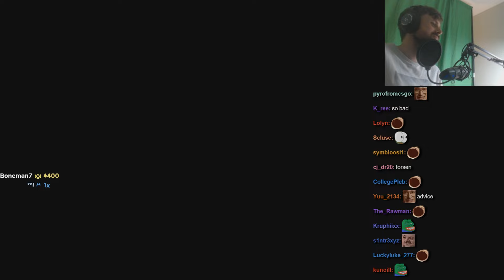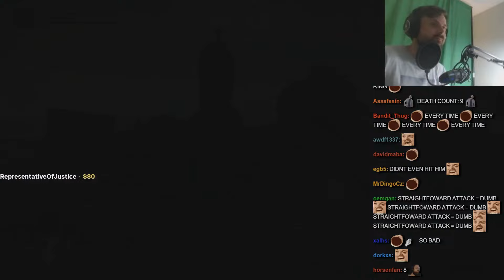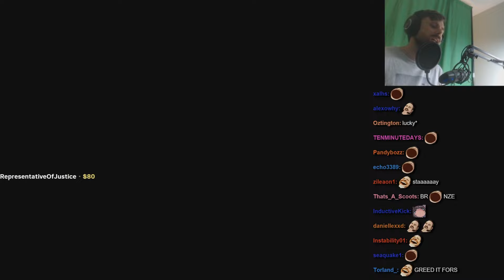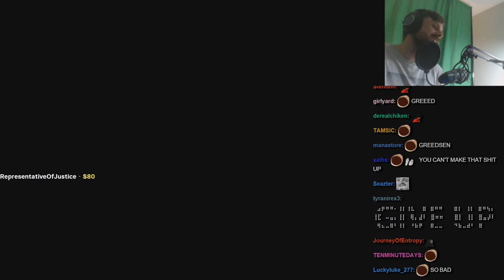Forsen creates a Modern Game character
Funny moments compilation from stream (11.06.24)